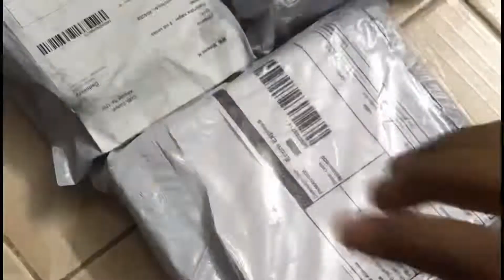Meesho neckset reviews# online neckset collection # neckset honest meesho reviews # Diwali neckset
s-75790800